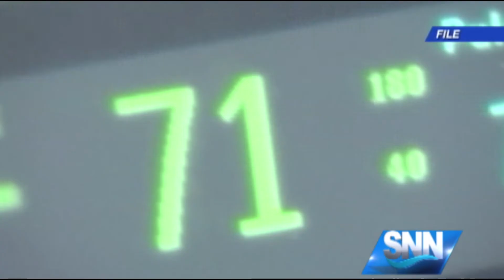SNN: New Tech Speeds Up Manatee County Emergency Responses